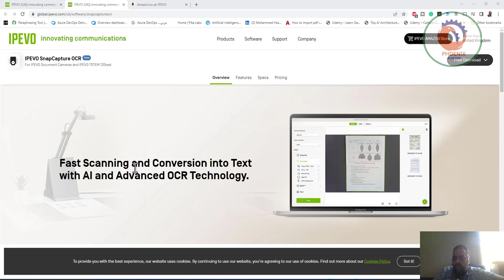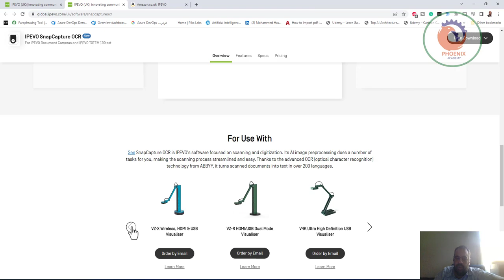مسح ضوئي سريع وتحويل إلى نص باستخدام AI وتقنية OCR المتقدمة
❤️ روابط التواصل
✅ انستجرام